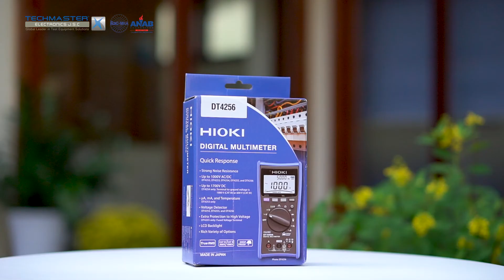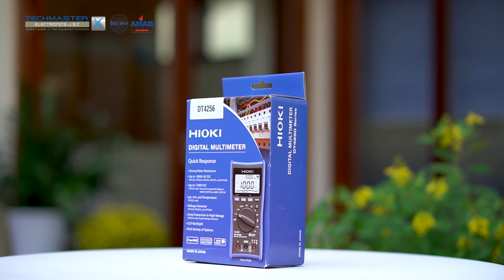Đồng Hồ Vạn Năng Hioki DT4256 - Techmaster Nhà Phân Phối Chính Thức Hioki Tại Việt Nam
Tính năng nổi bật:
- Sở hữu 11 chức năng đo thông số khác nhau
-Chức năng đo True-Rms kiểm tra chính xác giá trị hiệu dụng thực dòng điện
-Thiết kế bộ lọc thông thấp 100 Hz ~500Hz  đo chính xác các thành phần sóng hài
-Hỗ trợ kết nối không dây thông minh với PC thông qua CPU
-Màn hình LCD kích thước lớn – hiển thị đồng thời 2 thông số đo

Youtube Channel Techmaster Electronics J.S.C.  được ra đời với mong muốn giới thiệu đến quý vị và các bạn các loại máy móc thiết bị mới nhất phục vụ cho công tác đo lường và hiệu chuẩn thiết bị cũng như chia sẻ những kiến thức liên quan đến lĩnh vực Điện, Nhiệt, Cơ Khí, Môi Trường,…

Xin chân thành cảm ơn các bạn đã theo dõi video clip của chúng tôi, hãy ủng hộ bằng cách nhấn nút LIKE để giúp chúng tôi có thêm động lực để sản xuất thêm nhiều video clip cực kỳ hấp dẫn sắp tới.

Follow Techmaster Electronics J.S.C
Để tìm hiểu thêm về dịch vụ hiệu chuẩn và cung cấp thiết bị đo lường vui lòng truy cập:
Dịch vụ:
- Dịch vụ đo và phân tích rung động, đo và phân tích chất lượng điện năng, chụp ảnh nhiệt